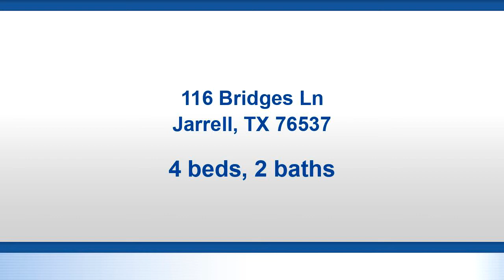116 Bridges Ln, Jarrell, TX 76537 - Residential for sale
COMMUNITY POOL, CLUBHOUSE, BASKETBALL COURT, AND TRAIL! Newley built home completed in 2017, this open floorplan features wood-like vinyl flooring in kitchen, dining, laundry, and bathrooms. Espresso cabinets, laminate countertops, black appliances, and 2-inch faux wood blinds. All bedrooms have very large closets.

Bedrooms: 4
Bathrooms: 2
Square Feet: 1841
Price: $190,000